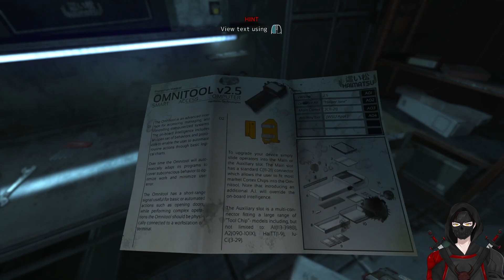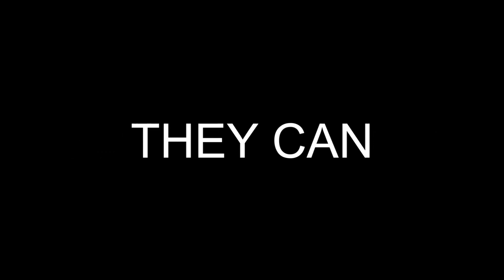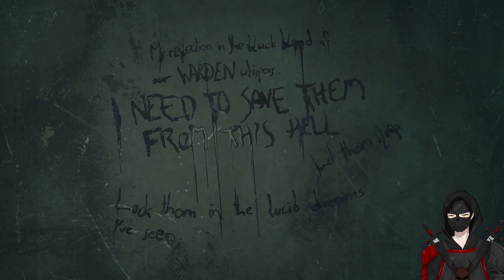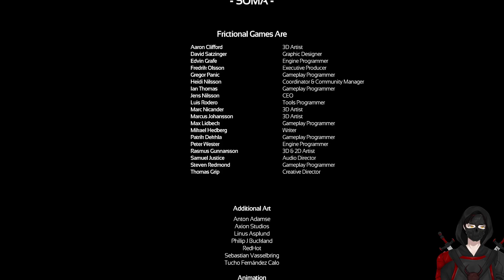It's BOAT TIME! BOAT! (Soma)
! This Video was made strictly for comedic preposes only nothing I say or do should be taken literally !
I want to get as much as the story as I could in here because I think it's a great story and it should be remembered.